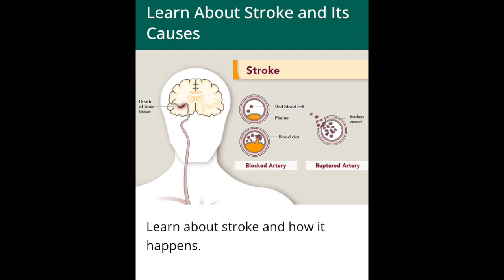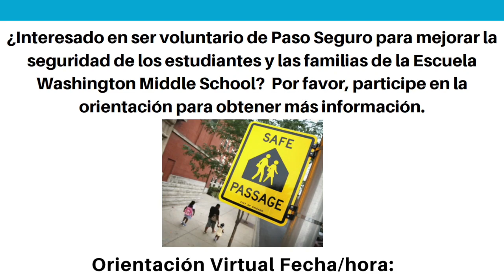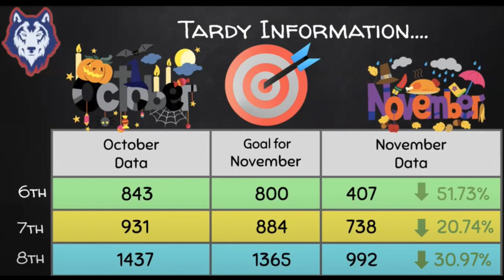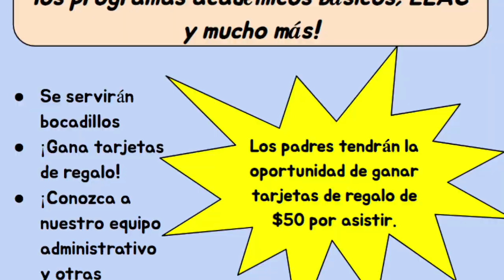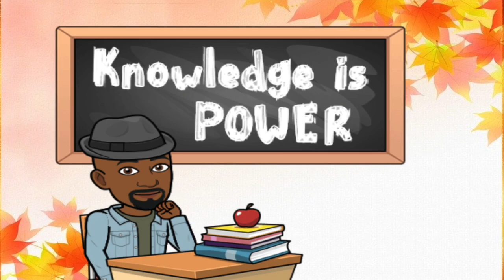Wolf Den 12 2 22